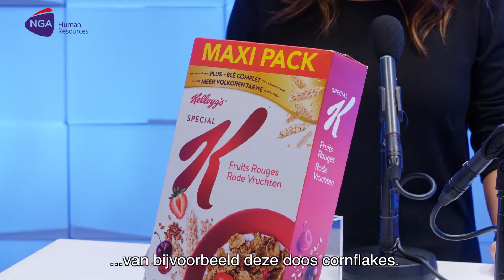Employee Experience - Michael Custers - Catchy stories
Michael Custers, Global Strategy & Marketing Executive NGA HR, vertelt dat HR veel kan opsteken van Marketing. Dit gaat dan vooral over een positieve customer experience. Luister naar de catchy story van Michael Custers!